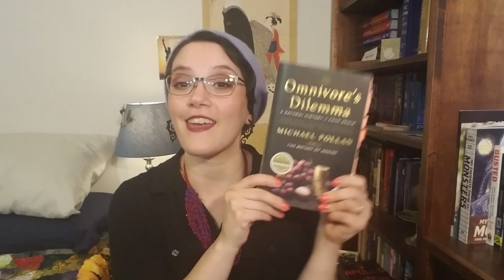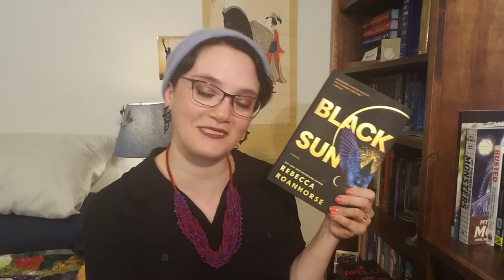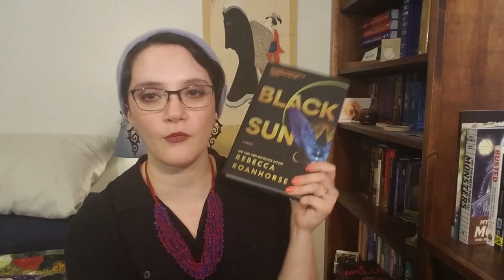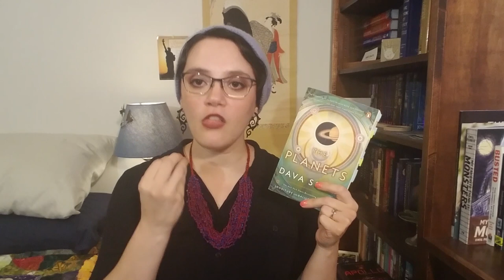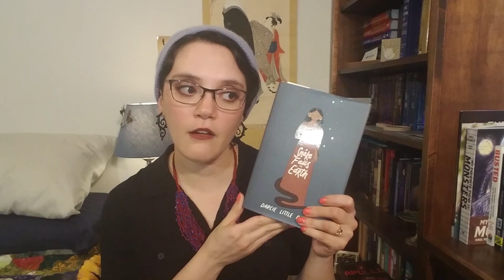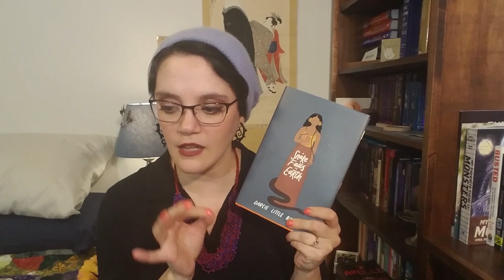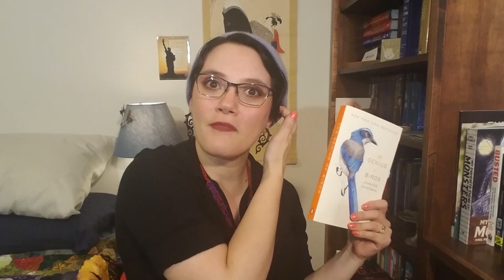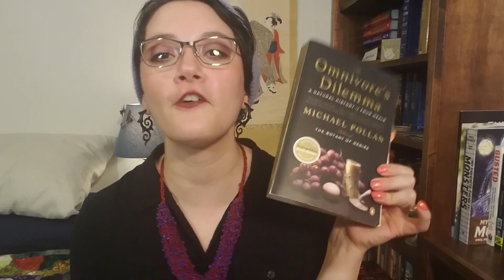November Reading Wrapup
SUPPORT THE HARPER COLLINS STRIKE!
Harper Collins Workers Union
Link to Strike Fund, and Learn more!

BOOKS DISCUSSED
The Saints of Swallow Hill by Donna Everhart. Narrated by Amy Melissa Bentley
Panama Red by David Edward
The Planets by Dava Sobel. Narrated by Lorna Raver.
Black Sun by Rebecca Roanhorse.
A Snake Falls to Earth by Darcie Little Badger. Narrated by Shaun Taylor-Corbett and Kinsale Hueston
The Genius of Birds by Jennifer Ackerman. Narrated by Margaret Strom.
Duke of Sin by Elizabeth Hoyt.

FIGHT FOR RIGHT: Provides legal and community resources for Disabled people in Ukraine.

List of collected organizations and fundraisers providing aid in Ukraine.

out my decluttered books for sale on the